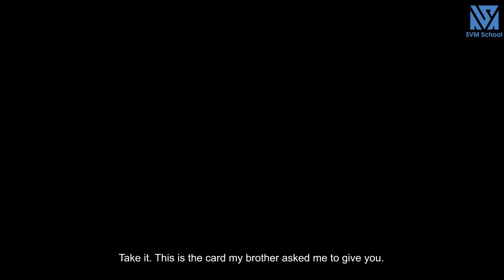Vợ Chủ Tịch Giả Điên Lang Thang Trên Đường Tìm Chồng Vạch Mặt Nhà Chồng Hung Ác Và Cái Kết - Tập 710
Vi Nam cùng anh trai là Huy làm ăn xa, Lan Anh ở quê với chị dâu là Linh. Linh suốt ngày bắt nạt em dâu, lại còn ham chơi lười làm.
Ngày nọ, Huy và Vi Nam làm công nhân ở công ty, Đức – chủ tịch công ty bị tai nạn, Vi Nam chạy ra giúp đỡ. Chủ tịch tạo điều kiện đào tạo Vi Nam để làm việc tốt hơn, Vi Nam nhớ đến anh trai nên cho Huy vào làm cùng.
Ở quê, Vi Nam gửi quà về cho vợ là Lan Anh, quần áo, tiền bạc khiến Linh ganh tỵ, cô tìm cách lấy đồ của Lan Anh và gọi điện cho chồng là Huy,
mắng mỏ anh keo kiệt không gửi quà về cho vợ giống em trai.